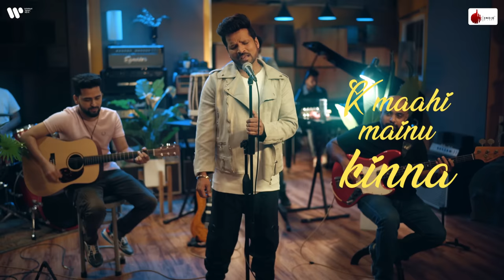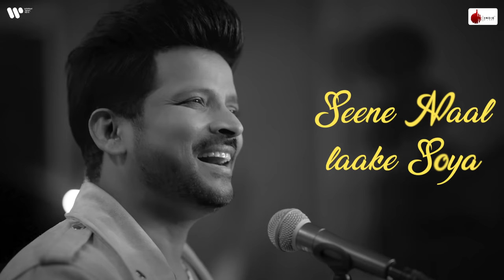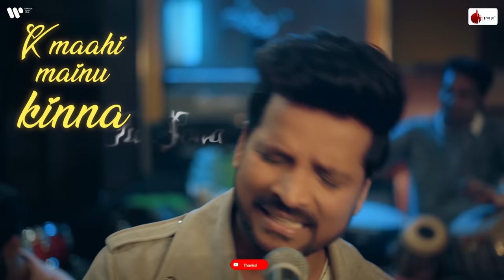Sohna Lagda Official Video | Shahid Mallya | Anmol Daniel | Naushad Khan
Let's celebrate the feeling of "Love at first sight". Indie Music Label presents Sohna Lagda, a song expressing every emotion of innocent love. Sung by Shahid Mallya, music composed by Anmol Daniel and lyrics by the duo of Shikha - Shantanu.

Singer : Shahid Mallya
Composer : Anmol Daniel
Lyrics : Shikha & Shantanu
Music production : Anmol Daniel
Female vocals & harmonies : Deepanshi Nagar
Drums : Sunit Borkar
Mixed and mastered by Himanshu Shirlekar at kopper Audio
Music assistance : Daniel Indurkar

Video Credits:
Cast : Shahid Mallya, Anmol Daniel, Lalit Shankar, Arbaaz Khan, Virendra Kaith, Kenny
Video : Dhruvnetic
Cinematography : Manoj Yadav
Gaffer : Rahul
Editor: Pankaj Sharma
Colorist : Rahil Merchant
Online : Aman Kalsi
Production Designer : Ravi Kondike
Production Executive : Pawan Jajoo
Stylist : Denish Hamirani and Harry Brar
Makeup : Irshad Shaikh
Still Photography : Deep Panchal
Poster Design and Lyrical Graphics : Aman Kalsi